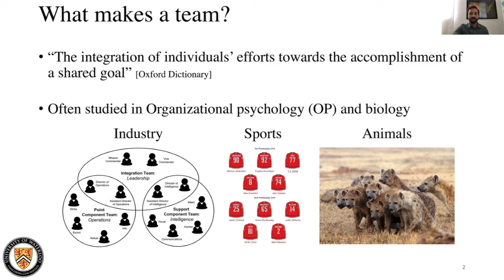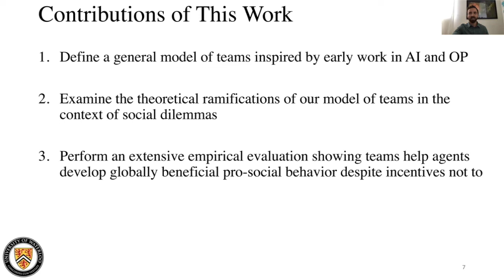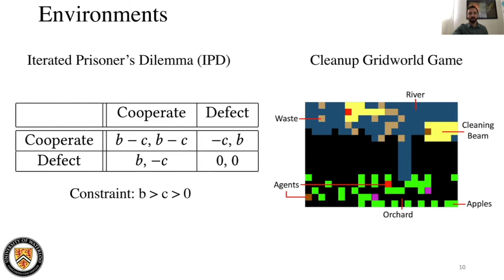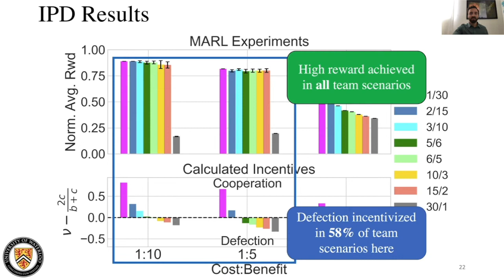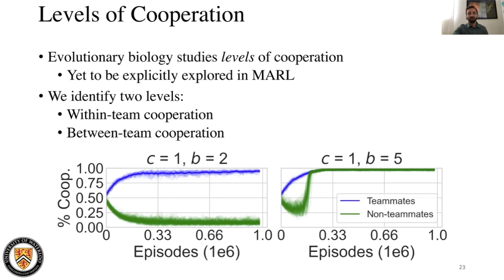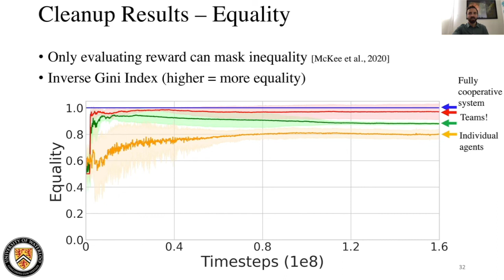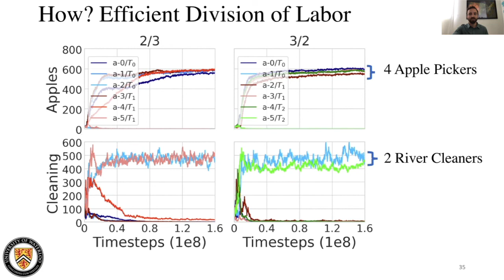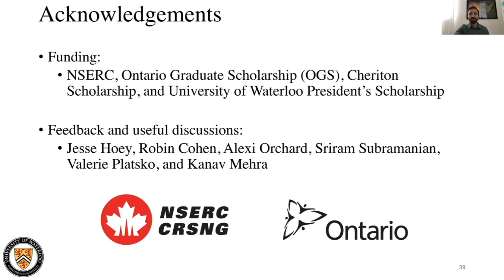"Exploring the Benefits of Teams in Multiagent Learning" IJCAI 2022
Talk for the paper "Exploring the Benefits of Teams in Multiagent Learning"
Authors: David Radke, Kate Larson, and Tim Brecht
In Proceedings at IJCAI 2022